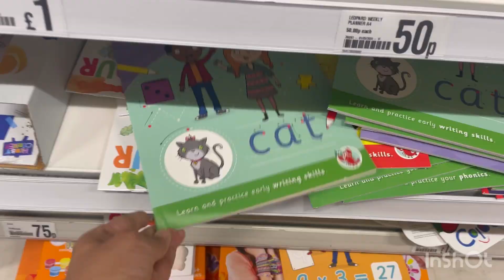Toys 🧸 for kids|Toys shopping|poundland toys|toys&Dolls#youtube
Musician: @iksonmusic